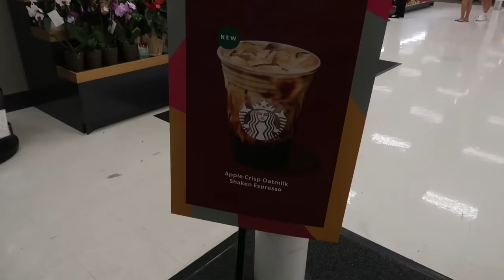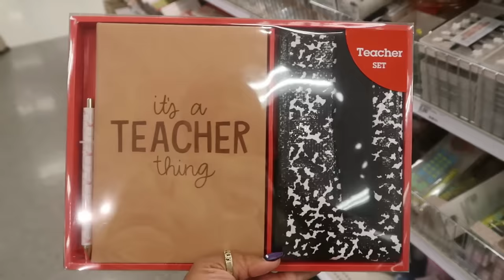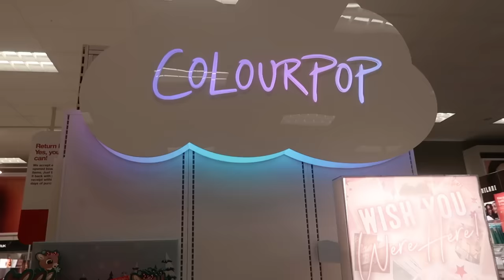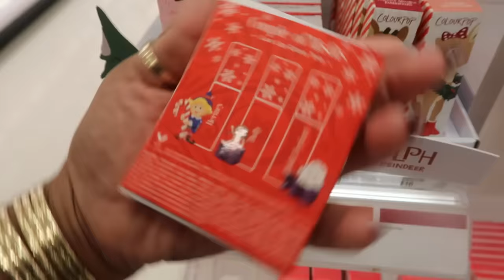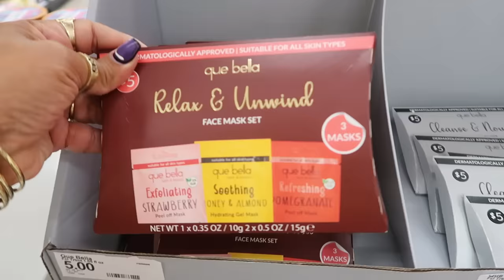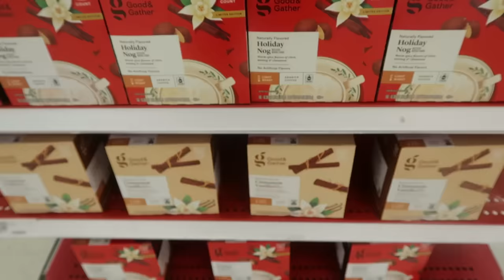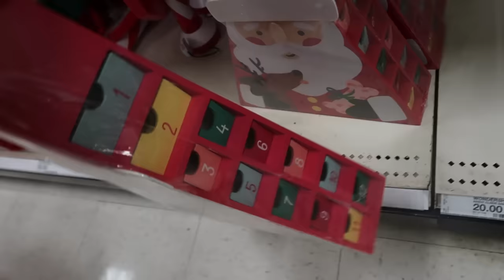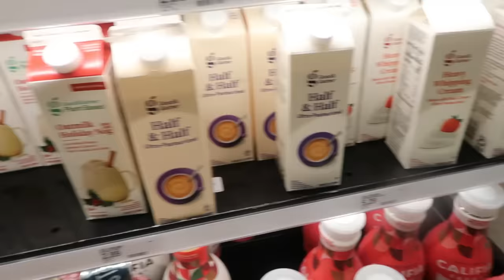NEW *HOLIDAY FINDS AT TARGET * CHRISTMAS 2023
BUSINESS ADDRESS

PRETTYNFLAWED
P.O.BOX 136